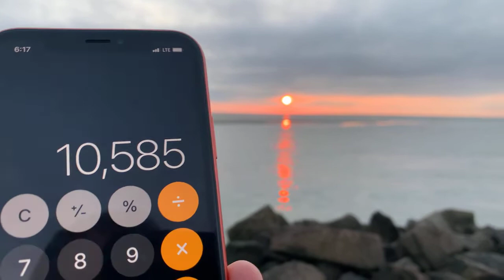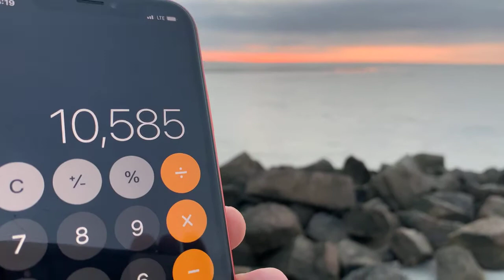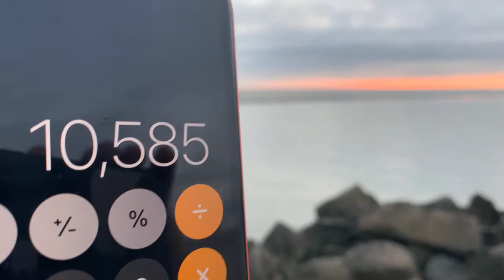Good Morning Pawleys Island Peeps today is Saturday, June 12th, 2021 Sunrise and Surf Report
Today we talked about how many days we have left possibly on this earth